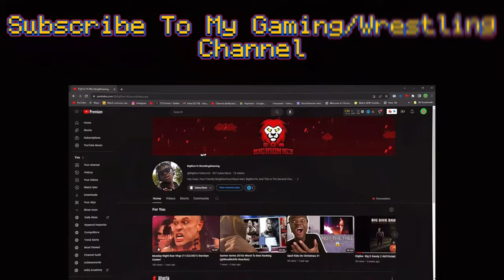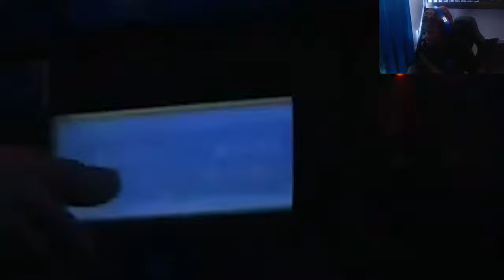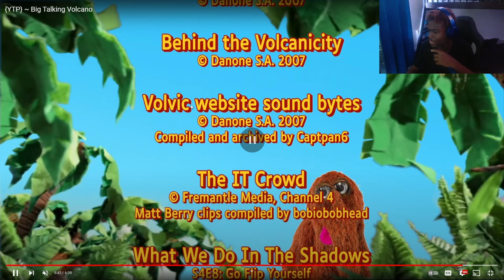{YTP} ~ Big Talking Volcano Reaction! "NO MORE VOLCANICITY"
{YTP} ~ Big Talking Volcano Reaction! "NO MORE VOLCANICITY" | BigRion16
TimeStamp
0:00 - Before Reaction
1:03 - Intro
1:40 - Reaction
9:01 - After Reaction
10:21 - Outro